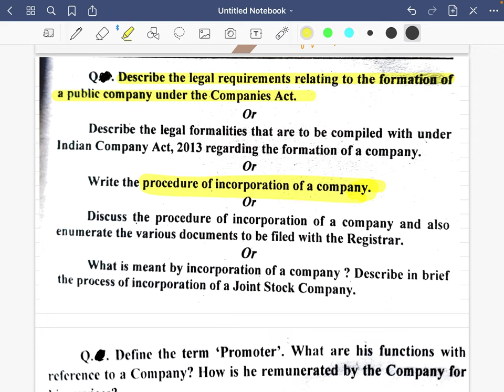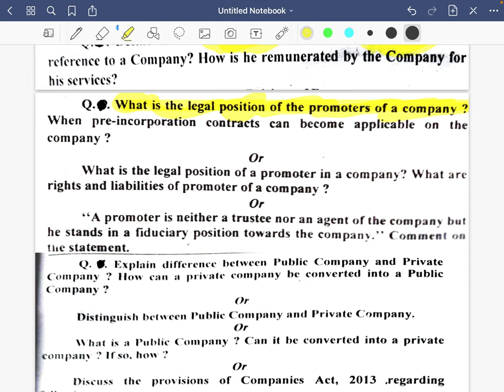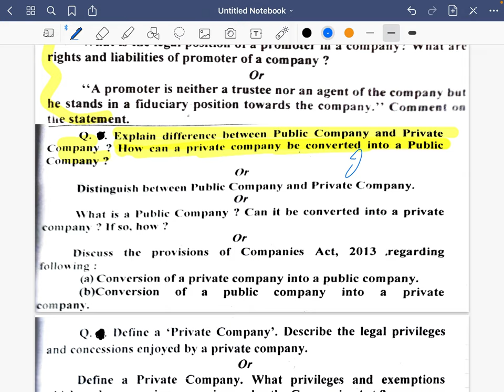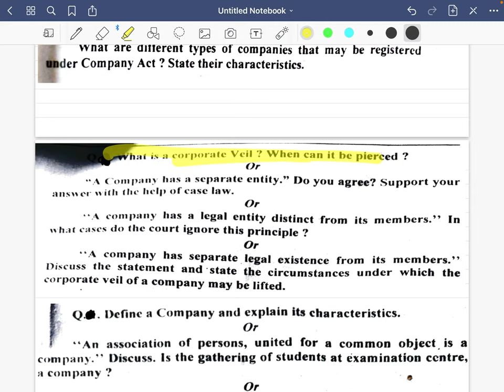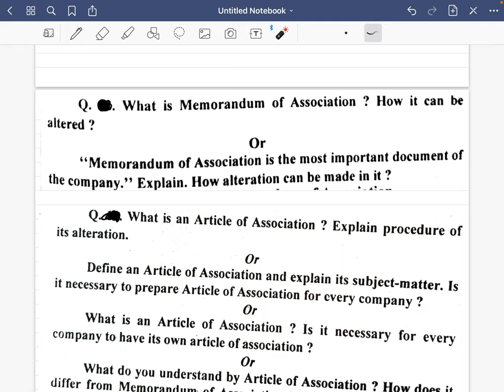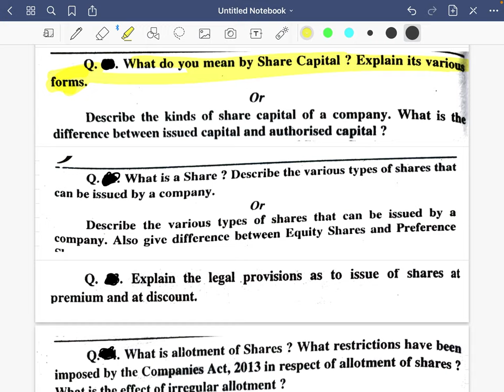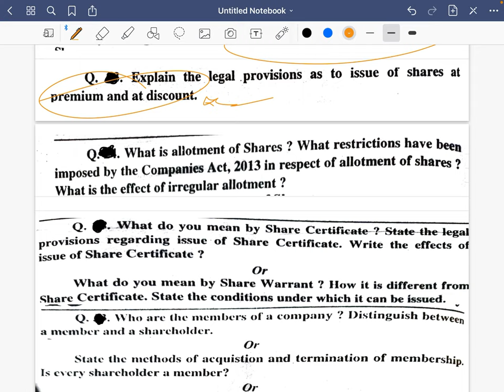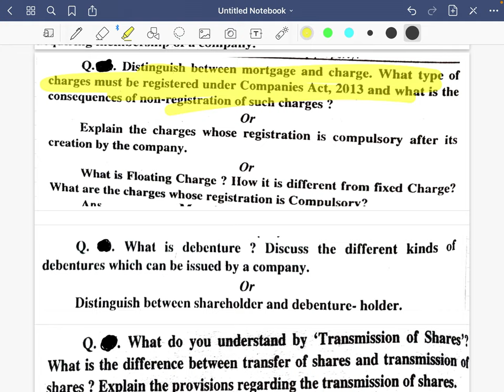CCS University New Exam Pattern | Company Law ka Paper कैसा आएगा?| CCSU News Update Today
CCSU OFFICIAL UPDATES & BCOM CLASSES
It will help you for your exam preparation।

Notes and videos provided here are most important for your Exam

meerut CCS University New Exam Pattern |Hindi English sanskrit ka Paper कैसा आएगा?|
CCSU News Update Today in hindi
Company law important Q class 1
CCS University New Exam Pattern |Hindi English sanskrit ka Paper कैसा आएगा?|  Foundation Exam marks
Known CCS University New Exam Pattern 2021 hindi
जाने कैसे आएगा Ba,Bcom,BSC,Ma,MSc Ka paper
Foundation Exam Ka paper Kaisa aayaga
Foundation Exam Hindi Ka paper Kaisa aayega
BCOM 2 year Hindi exam Ka paper Kaisa aayega
Foundation Exam English Ka paper Kaisa aayega
Bcom 2 year English Ka exam Kaisa aayaga
Foundation course संस्कृत का एग्जा

म कैसा आयेगा
Bcom 2 year संस्कृत का एग्जाम कैसा आएगा
Ccsu exam important update for BCOM  in hindi

Tags-: Copy kaise likhe, b.a me kitne questions ayega 2021, new paper me kitne questions ayege, Copy likhne ki trick, paper pattern kaisa hoga, b.sc exams me paper solve kaise kare, b.a ki copy kaise likhe, b.sc ki copy kaise likhe, B.Com ki copy kaise likhe,M.A ki copy kaise likhe, B.Ed ki copy kaise likhe, B.A me copy likhne ki tricks, B.Sc me copy likhne ki tricks, B.Com me copy likhne ki tricks, M.A me copy likhne ki trick, B.A me kitne no ka paper hota hai, b.a ki taiyari kaise kare, B.Sc ki taiyari kaise kare, B.Com ki taiyari kaise kare,M.A ki taiyari kaise kare, B.ED ki taiyari kaise kare, copy kaise likhe, copy likhne ki trick, copy likhne ka tarika, b.a me copy likhne ka trika, B.Sc me copy likhne ka trika, B.Com me copy likhne ka tarika, objective questions solved karne ki vidhi, 2021 ka paper kaisa hoga b.a ka, B.Sc ka paper kaisa hoga, B.Com ka paper kaisa hoga, Copy kitne pej me likhe, copy kitne pej me likhna chahiye, b.a 2nd year new pattern model Paper-2021, B.Sc new pattern model. Paper-2021, B.Com new pattern model Paper-2021,
 examination b.a 2nd & 3rd year, all subjects mcq kha se padhe b.a 2nd yaer  2021, mcq kaise taiyar kare b.